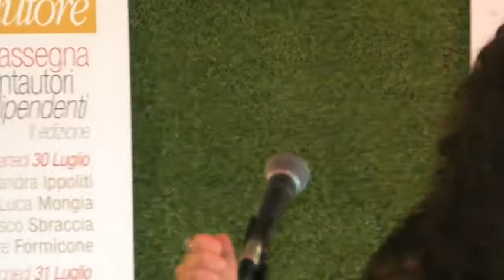ROSETO D'AUTORE MIRIAM RICORDI